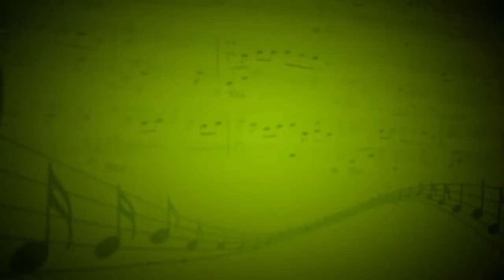Грустная песня (Г.Свиридов) - Степан Алябьев (Виолончель) - Андриан Заугольников